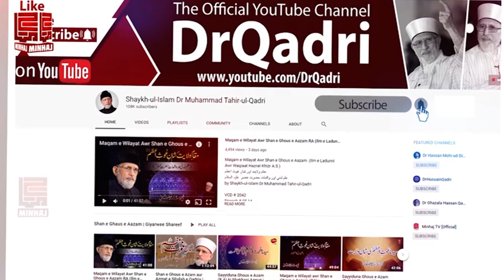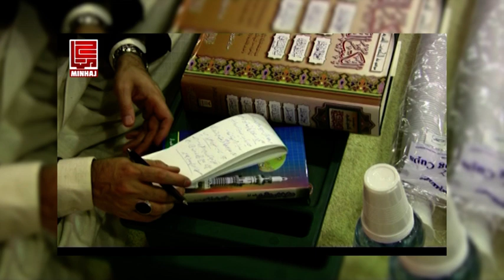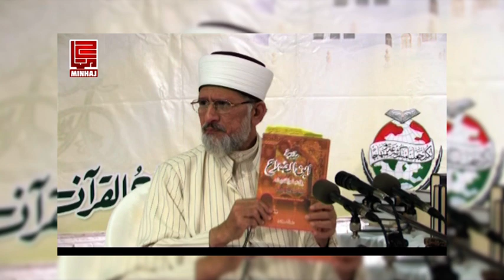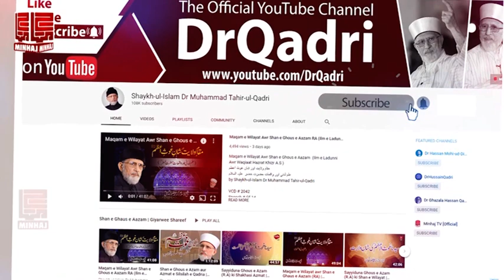Dawra Sahih Muslim Sharif | Part 1 | 2007 | Shaykh-Islam Dr Muhammad Tahir-ul-Qadri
دورہ صحیح مسلم | نشست اول
Dawra Sahih Muslim Sharif | Part 1 | 2007

VCD # 829
Speech # Ci-9
Date: October 19, 2007
Place: Jamia Masjid Ghamkol Sharif, Birmingham, UK
Category: Aqa`id